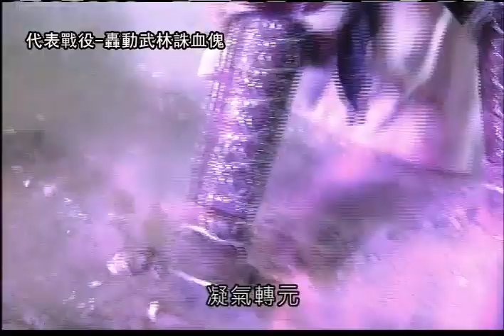天踦爵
素還真化身-齊煙九點天踦爵
初登場：霹靂驚鴻之刀劍春秋 第1章
天踦爵，乃素還真向時間樹締命而生的三名化身之一，手持玉晶杖，懷揣流金時計，一頭俐落的旁分白髮，處處協助正道，揭破陰謀家玄玄血傀師之陰謀，在擊殺血傀師後，由於向時間城借用的時間已至，因而回歸殊離山素還真之身。